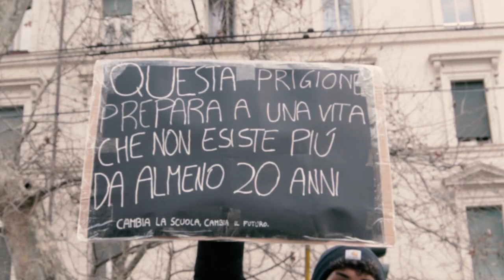Maturità 2022, la rabbia degli studenti: "Non siamo stati consultati, ora basta. Bianchi si dimetta"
Il video-racconto della giornata di manifestazione contro la maturità 2022.